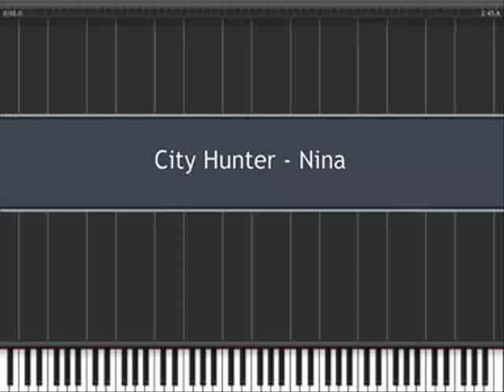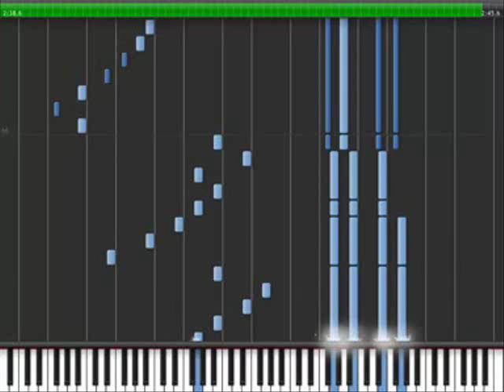City Hunter Nina piano Tutorial Synthesia